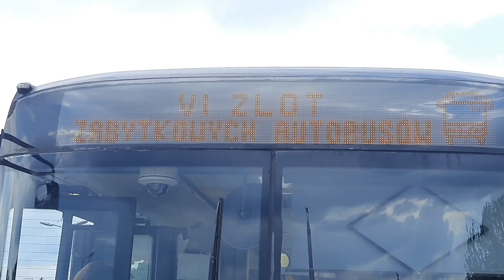Zlot zabytkowych autobusów w Bydgoszczy